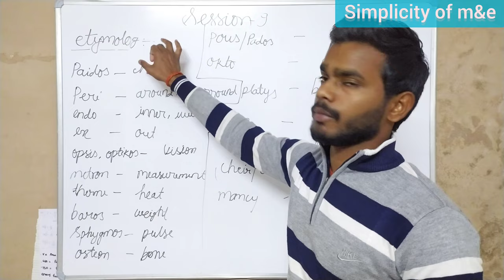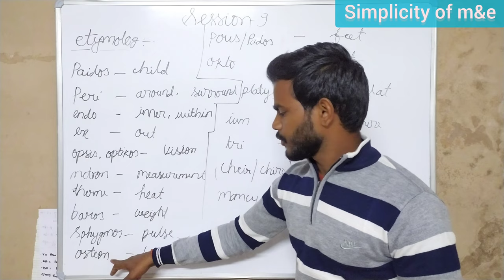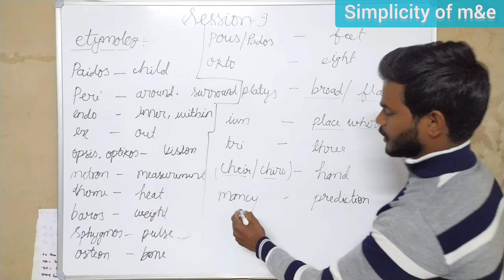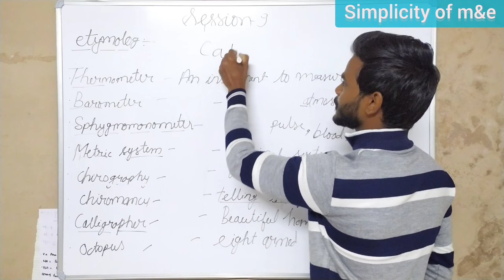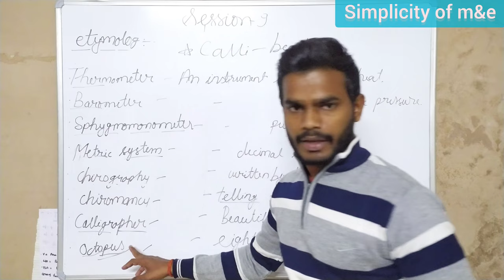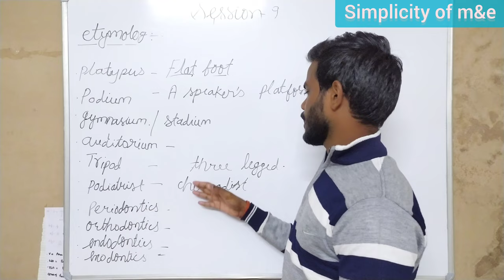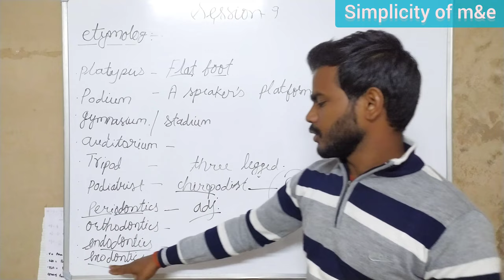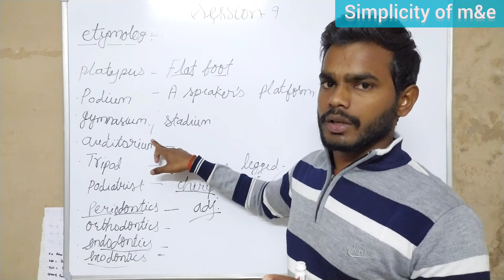how to learn english vocabulary fast, how to learn english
this is for education purpose.

how to learn vocabulary effectively